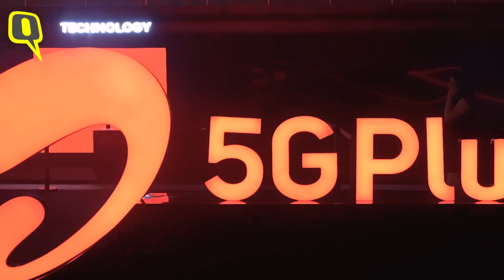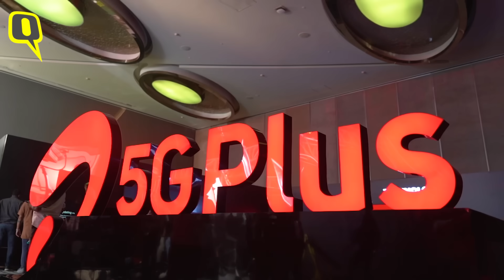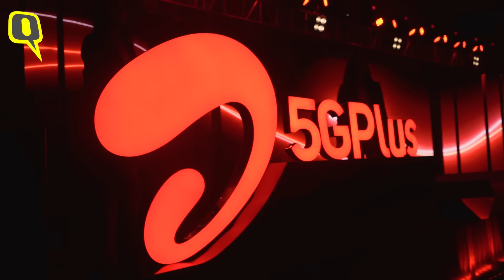Partner | "How And When?" Everything You Wanted To Know About Airtel5G Plus | The Quint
5G officially launched across select cities in India, and naturally we had a lot of questions about it - the tech, its implementation, the connectivity speed, the environmental implications, and most importantly, the possibilities. Which is why we headed to the Airtel5G Plus launch event in Delhi to experience the 5G magic first hand. Watch the video above to see a glimpse of what was in store for us.

Turns out, Airtel5G Plus is built on a technology that has the widest acceptance in the world and currently has the most developed ecosystem. This will ensure that all 5G smartphones in India seamlessly work on the Airtel network. This means Airtel5G Plus will work on all 5G handsets and SIMs that customers have. Airtel 5G network is also kinder to the environment.